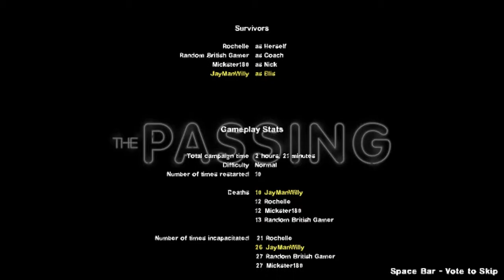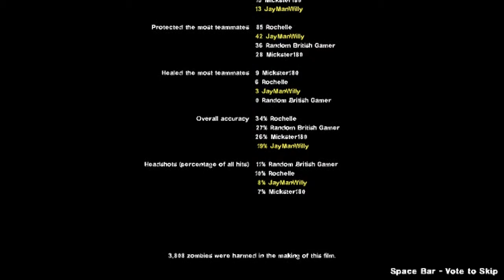JayMan & Friens Play::Left 4 Dead 2 ep.9 We Finally Finish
PS4 jaymanwilly